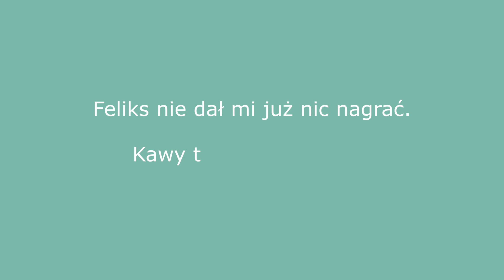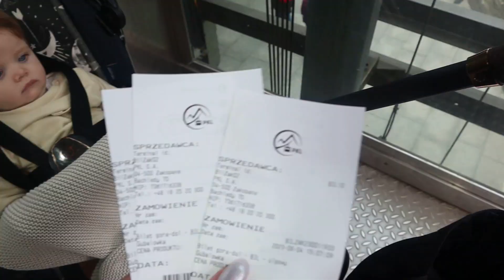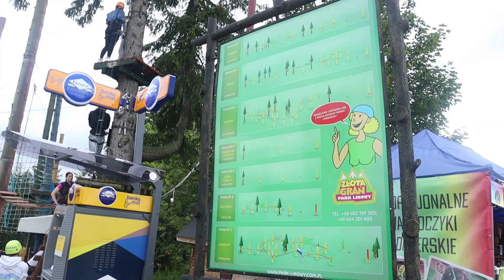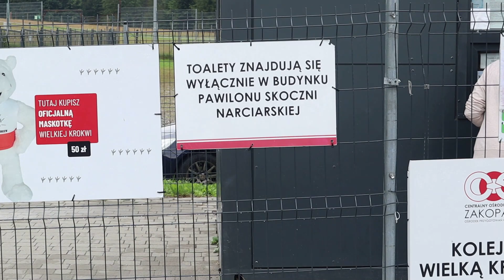VLOG: ZALANE ZAKOPANE - deszczowy weekend w górach || kogo spotkaliśmy w Krakowie...!?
* * * WŁĄCZ HD * * *